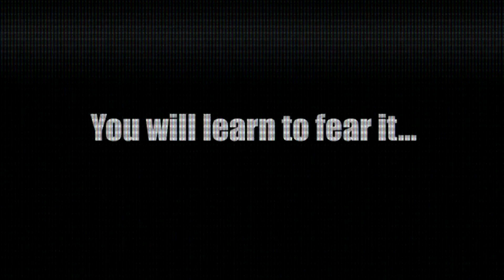Genesis - trailer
Genesis:The 8 part mini series , Hell will be unleashed it's name is Burkhart